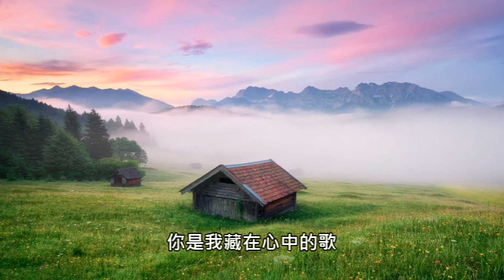又見山里紅 祁隆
又見山裡紅
作詞：劉海東
作曲：劉海東
編曲：馮丹

那是你秋天依戀的風
那是你漫山醉人的紅
那是你含情脈脈的心
酸酸甜甜招人疼
你是我一片思鄉的情
你是我童年最真的夢
你是我藏在心中的歌
今天唱給你來聽
又見山裡紅
久別的山裡紅
你把太陽的色彩
濃縮成故鄉情
又見山裡紅
故鄉的山裡紅
你把燃燒的歲月
融化在我心中

酸酸甜甜招人疼
今天唱給你來聽
又見山裡紅
久別的山裡紅
你把太陽的色彩
濃縮成故鄉情
又見山裡紅
故鄉的山裡紅
你把燃燒的歲月
融化在我心中